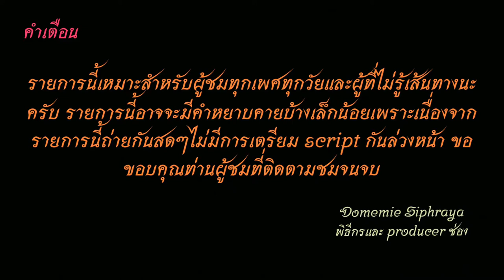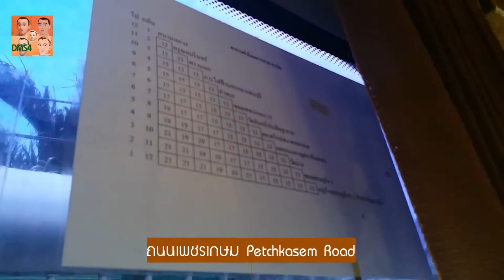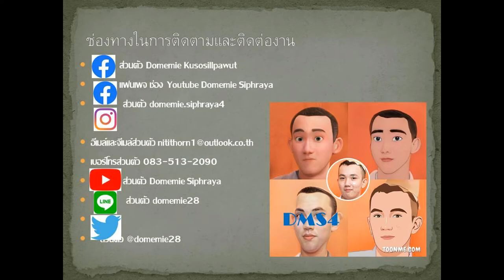Bus land EP.91 รถเมล์​สาย​ 91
รถเมล์สาย​ 91  โรงเรียมอัสสัมชัญธนบุรี-หมู่บ้านเศรษฐกิจ-บางแค-บางหว้า-ท่าพระ-จรัญสนิทวงศ์-พรานนก-ศิริราช-อรุณอัมรินทร์-พระปิ่นเกล้า--สนามหลวง
Bus Line 91 Assumption College Thonburi-Setthakit Village - Bang Khae - Bang Wa - Tha Phra - Charansanitwong - Prannok - Siriraj - Arun Amarin - Phra Pinklao- Sanam Luang
ค่ารถ 13-23 บาท  Bus costs 13-23 baht.
ค่าโดยสารจากเดอะมอลล์ บางแคไปสะพานพระปิ่นเกล้า ราคา 19 บาท
Fares from The Mall Bang Khae to Phra Pinklao Bridge, price 19 baht
1.ไอจีส่วนตัว domemie
2.เฟสส่วตัว Domemie Nitithorn Kusosillpawut
3.เฟสเพจ ช่อง Youtube Domemie